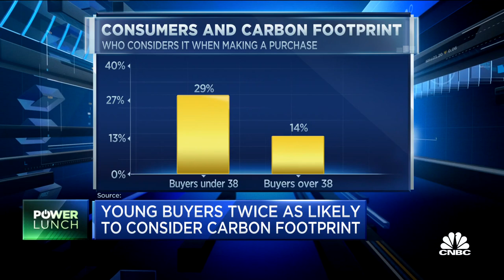Why alcohol companies are making an ESG push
CNBC's Frank Holland reports on how alcohol companies are making an ESG push to attract young consumers.